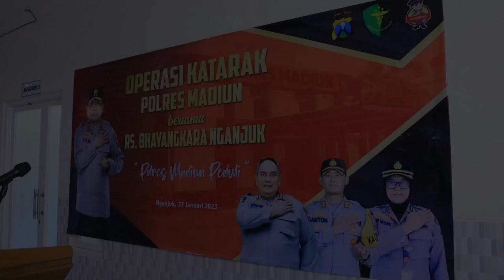AKBP Anton Prasetyo, S.H., S.I.K., M.Si. mendampingi para peserta operasi di RS Bhayangkara Nganjuk.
Pagi ini sebanyak 15 orang penderita mata katarak melakukan operasi di Rumah Sakit Bhayangkara Nganjuk, Selasa